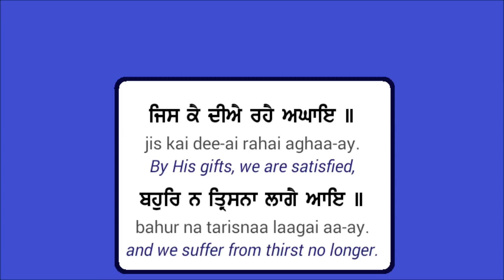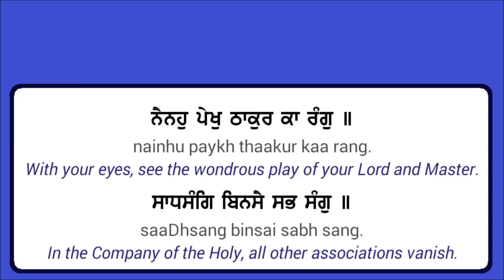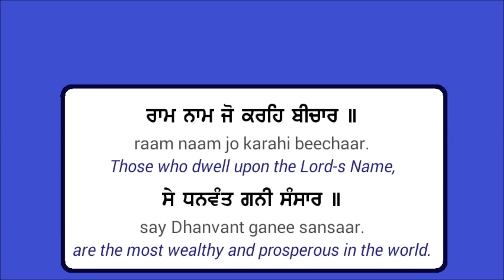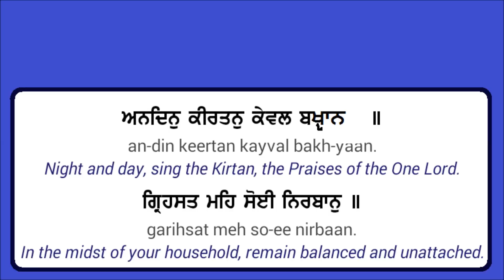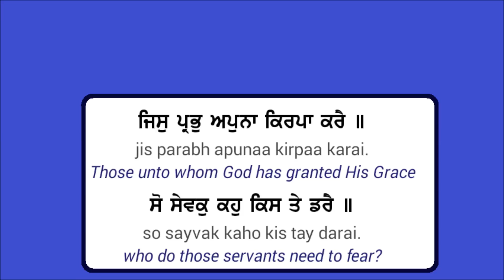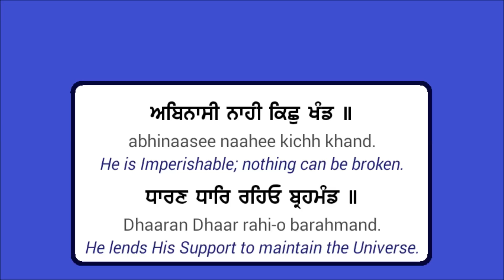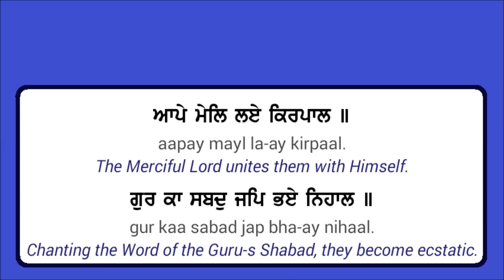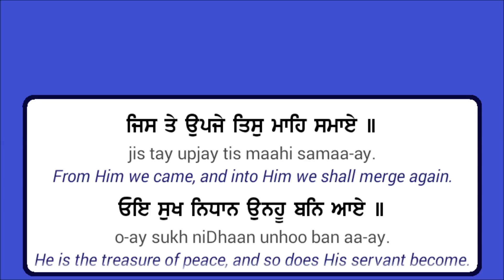Sukhmani sahib in sindhi - Bhagwanti Nawani With Meaning Astpadi 14/24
Sukhmani sahib in sindhi - Bhagwanti Nawani Astpadi 14-24

sukhmani sahib was composed by 5th guru Arjan Dev Ji.It means "the pearl that brings you Happiness". It is a part of the  Sri Guru Granth Sahib in which it is in Punjabi.

It is translated in Sindhi. The music is given by C LAKHMICHAND,
 translated by PARSRAM ZIA,
& sung by Sindhi singer BHAGWANTI NAVANI, in 1989